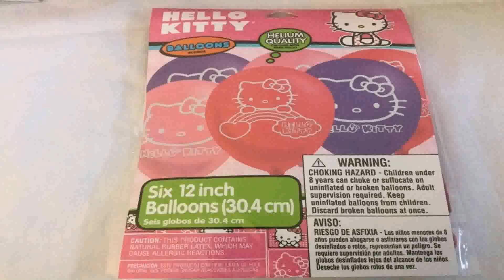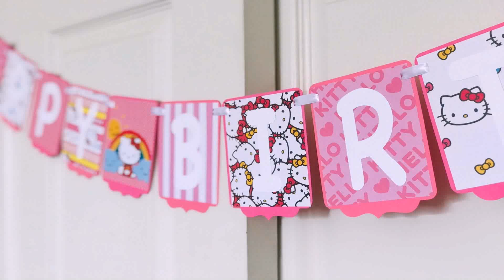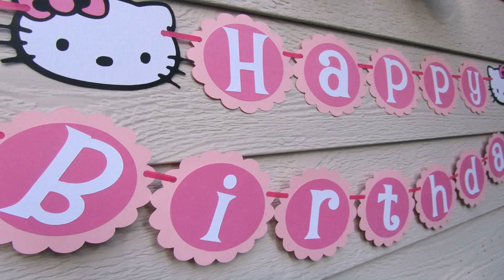Hello Kitty Birthday Party Decorations